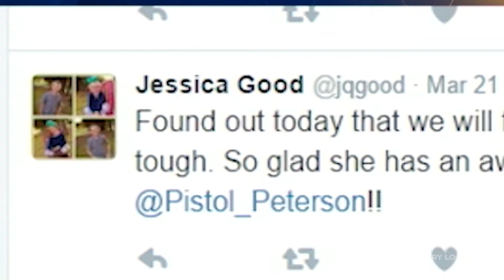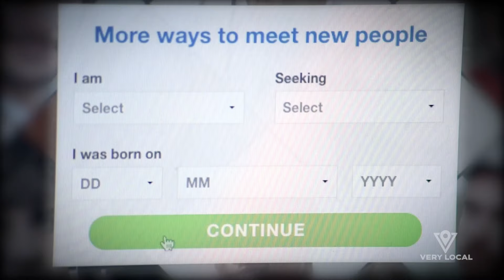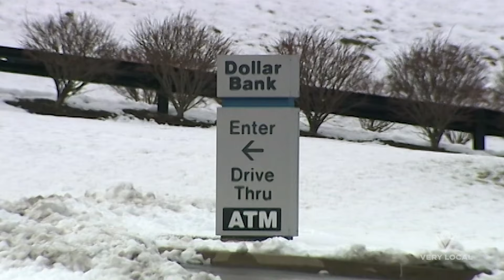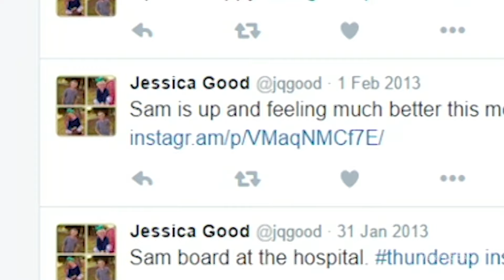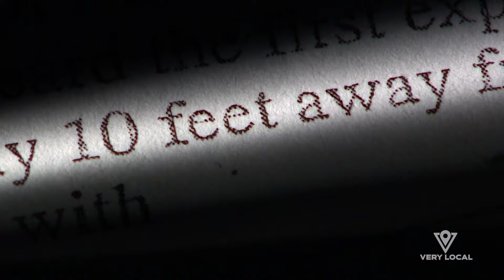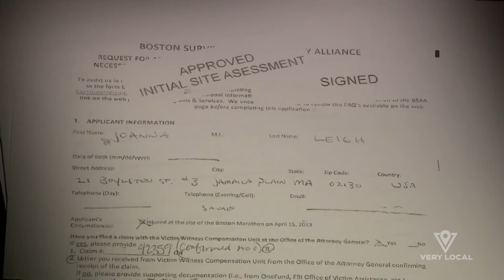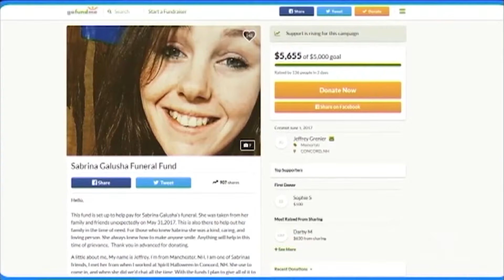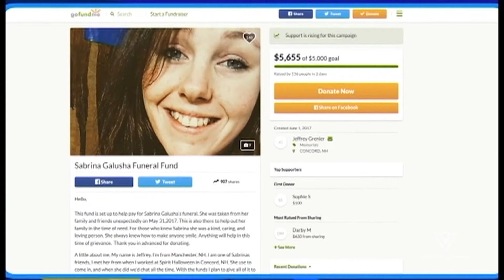Exploiting Online Generosity | Full Episode | Stream FREE only on Very Local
Crimes exploiting online generosity are a growing trend. These real-life stories show people going to great lengths to con unsuspecting donors out of their money.

About "Crimes, Cons, and Capers":

Through captivating news archive and expert analysis, Crimes, Cons & Capers breaks down some of the wildest headline-grabbing crimes and far-fetched escapades from across the country.